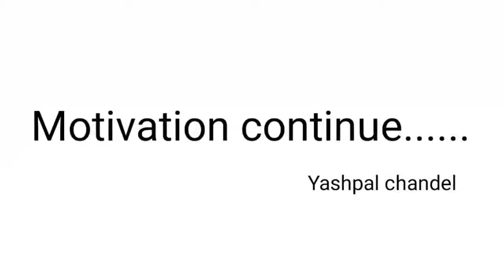युवाओं के लिए क्या यह सही है ?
युवाओं के बेहतर जीवन के लिए उन्हें बेहतर सोचने की आदत डालनी पड़ेगी।